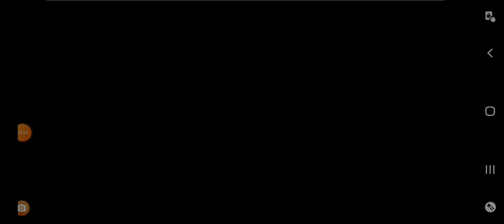MOE NINJA GIRLS - GANGSTER GIRLS - PART 1